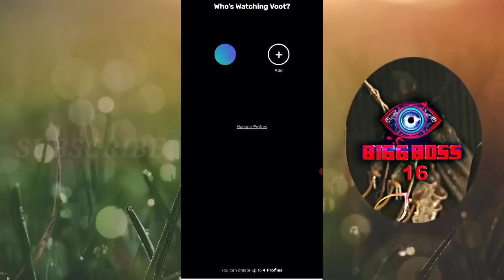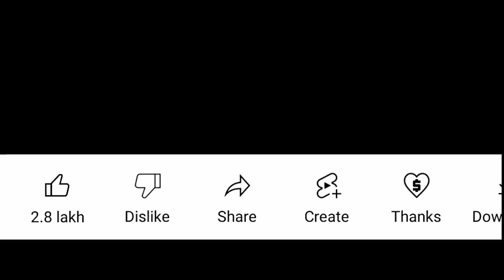How To Vote Bigg Boss 16 Contestants On Voot App | Bigg Boss 16 Vote Kaise Kare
hello friends today i'm showing how to vote bigg boss or bigg boss 16 vote kaise kare..❤

Credits To:- Colors Tv & Voot App

Topics Covered:-
1. how to vote bigg boss
2. how to vote bigg boss 16 contestants
3. how to vote bigg boss 16 on voot app
4. bigg boss 16 vote kaise kare
5. bigg boss season 16 vote kaise kare
6. how to give vote in bigg boss 16